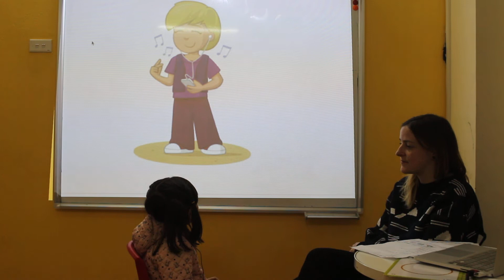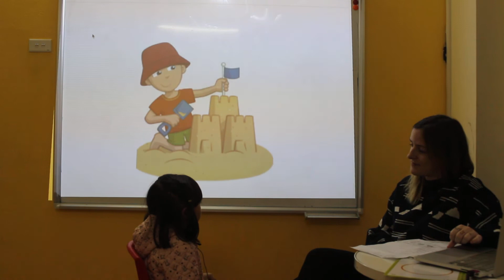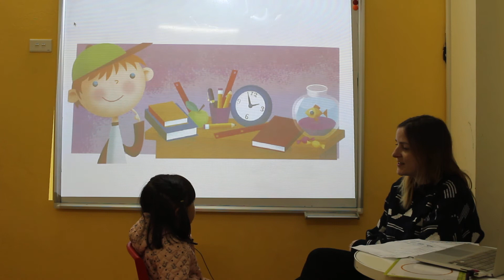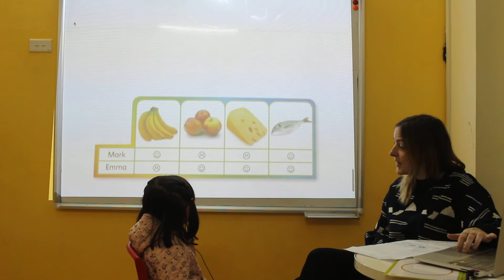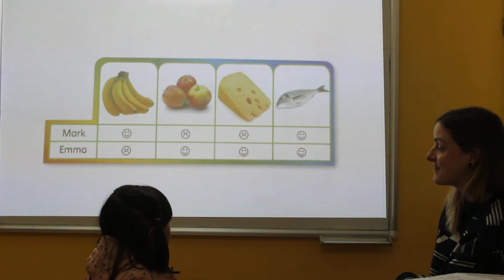Bài Test cuối khóa - Quỳnh Vân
Sau is a pleasure to teach, sweet and well behaved. I can see an improvement in her speaking and confidence. Her pronunciation is perfect. She has a great understanding in English and can have a natural conversation. I think we can focus on more reading practice as well as writing! I look forward to seeing her progress even further. Great job, Sau!